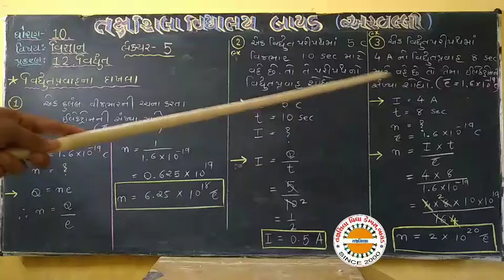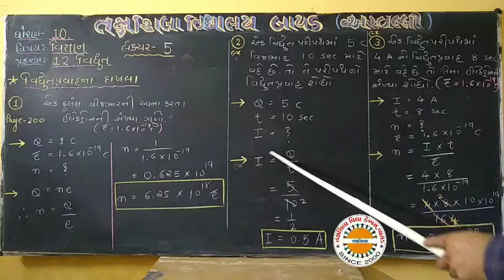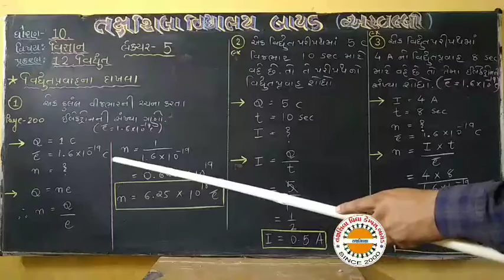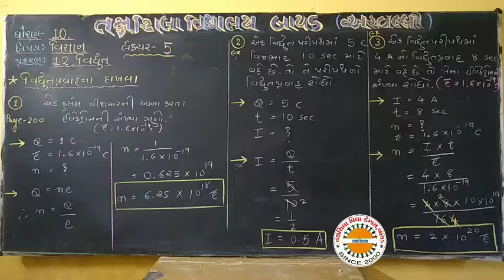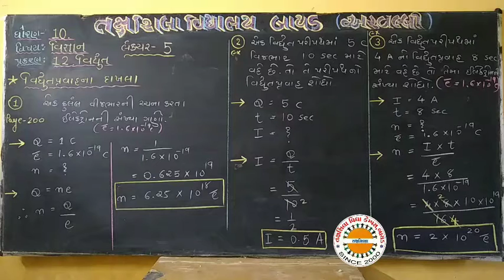std 10 Science CH 12 lec 5